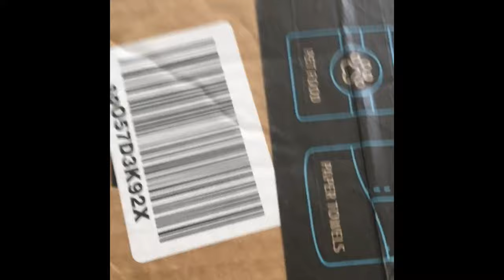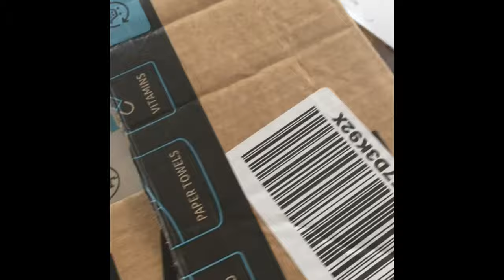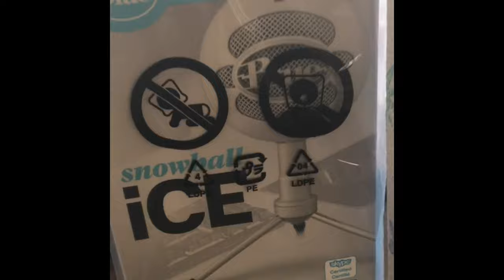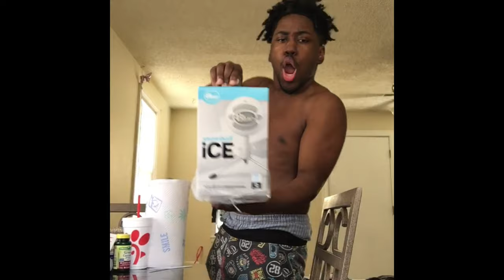Unboxing My New Mic & capture Card